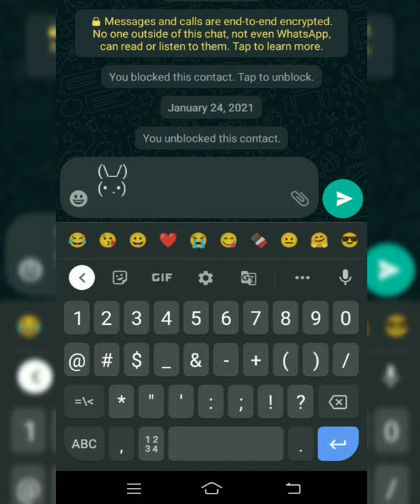making a cute Bunny emoji in WhatsApp